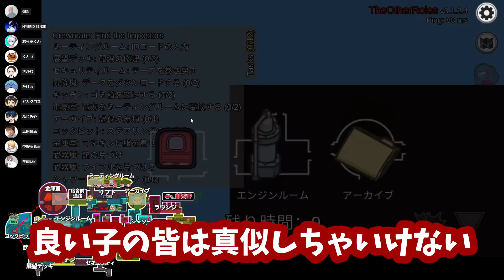【AmongUs】高田村史上最も性格の悪いシェリフ【高田健志主催村】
【参加者】
高田健志
たけぉ
ピカクロス
おらふくん
GEN
ふじみや
中野あるま
さかな
羊飼いk
くどう丸

MOD特殊ルール
【シェリフ】　クルーメイト陣営

●アドミンをどこからでも見ることが可能。
●対象を選んでマッドメイトにすることが可能。

●イビルハッカーに選ばれたプレイヤーがマッドメイトに上書きされる。
●勝利条件が『インポスターの勝利』のクルーメイト。
●インポスターとマッドメイトはお互いにわからない。
●コミュサボと停電を直すことができない。
●ベントは使用不可。